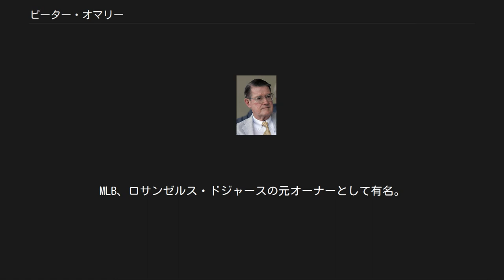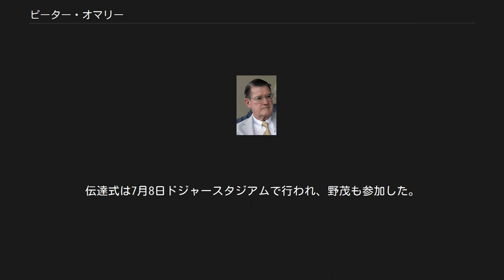ピーター・オマリー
ピーター・オマリー（Peter O'Malley、1937年12月12日 - ）は、アメリカ合衆国・ニューヨーク州出身の実業家である。
MLB、ロサンゼルス・ドジャースの元オーナーとして有名。
父は同じくドジャース元オーナーのウォルター・オマリー。
 ピーター・オマリー（2008年7月撮影） ペンシルベニア大学ワートンスクール経営学科卒業後、1962年にドジャースに入社。
 ドジャータウンの責任者から始め、1967年よりスタジアムオペレーション担当副社長として、球団経営に関与する。
1969年、上級副社長に昇進。
1970年、父の後を受け社長に就任。
1995年に野茂英雄投手が入団した際のオーナーとして日本でも知られるようになる。
1998年3月19日、ルパート・マードック率いるFOXに球団を売却。
 オーナー在職中の29年間、アメリカ経済誌「フォーチュン」が発表する「働きやすい会社ベスト100」に、ドジャースが1984年、1993年、1997年と3度選ばれる。
また、トップス社が発表する年間最優秀団体に5度（1967年、1970年、1981年、1990年、1997年）も選ばれた。
 オマリーのお気に入りのドジャースの投手は、フェルナンド・バレンズエラ・野茂英雄・朴賛浩。
いずれもアメリカ人ではなく、それぞれの母国（バレンズエラ→メキシコ、野茂→日本、朴→韓国）のメジャーリーガーのパイオニア的存在の選手である。
 また1970年代、ヤクルトに入団した元メジャーリーガーのジョー・ペピトーンが数々のトラブルを引き起した事がきっかけになり、日本のプロ球界・プロ野球ファン全体にメジャーリーグへの不信感が蔓延した事がある。
 オマリーは当時この事態に対してもっとも真剣に憂慮を示した人物の一人で、配下の選手から真面目で信頼がおける選手としてチャーリー・マニエルを選び、ペピトーンが問題を起こしたヤクルトに委譲するなど、メジャーリーグの信頼回復に努めた事でも知られる。
マニエルは来日1年目こそ振るわなかったものの、日本の野球に慣れた2年目からは大車輪の活躍を遂げ、1978年にはヤクルト初の日本一に貢献するなど、ペピトーンの汚点を払拭して余りある実績を残し、見事にオマリーの期待に応えてみせた。
 1980年代には当時中日の監督だった星野仙一と懇意にしており、中日のベロビーチキャンプを実現させた。
 球団経営から手を引いた後は目立った活動はなかったが、2011年にドジャースが経営悪化によりMLBコミッショナー機構により売却が発表された後、球団を買い戻す用意があることを表明した。
2009年1月18日に名古屋で行われた山本昌の200勝記念パーティーに参加し、2014年7月18日には日本の野球殿堂入りを果たした野茂のプレゼンターとして西武ドームに来場した。
 2015年4月、旭日中綬章を受章。
伝達式は7月8日ドジャースタジアムで行われ、野茂も参加した。